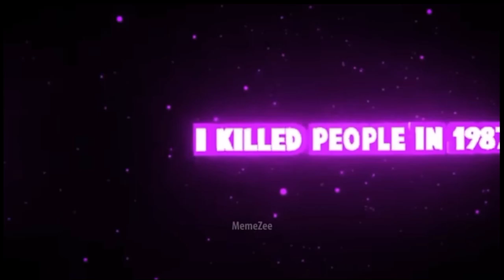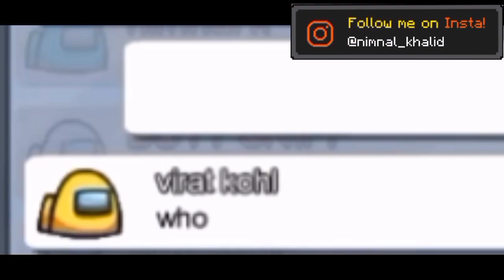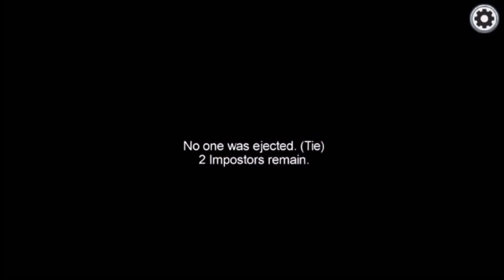I'm Back And I Found My Old Among Us Video And I Edit It But With Memes | Cap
1Subscribe = 1 lucky day
If your are from china 10 social credits